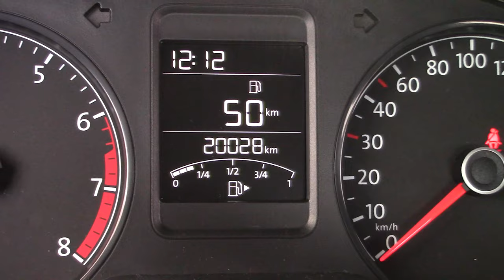Volkswagen / Vento/2020 - 3982